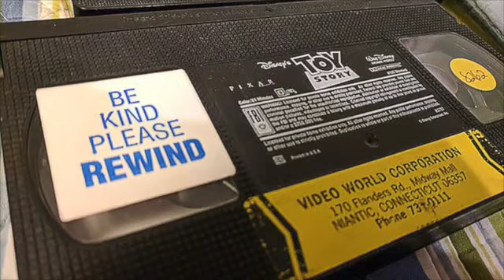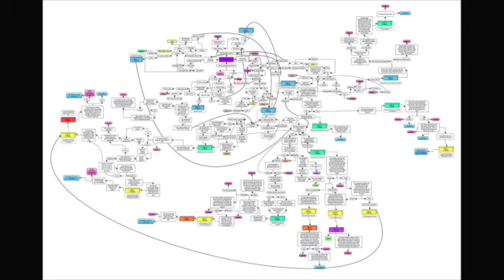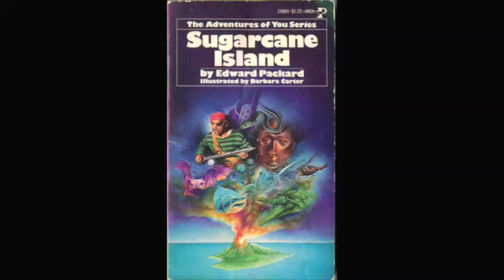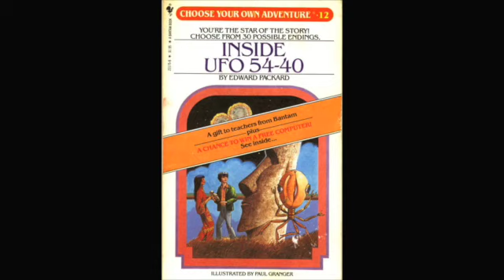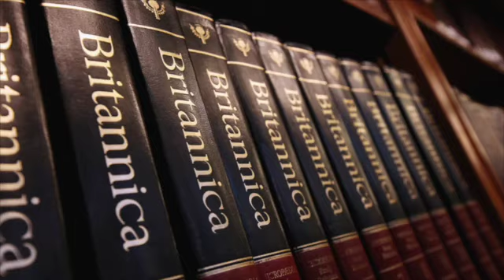Pop Culture Retro interview with Edward Packard, creator of the Choose Your Own Adventure series!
Join Disney's Ike Eisenmann, and author, Jonathan Rosen, as they chat with the  creator of the popular book series, Choose Your Own Adventure, Edward Packard!
Edward talked about creating the popular series, the details of some of the more popular and famous books like Hyperspace and Inside UFO 54-40, his future plans for interactive fiction, and much more!